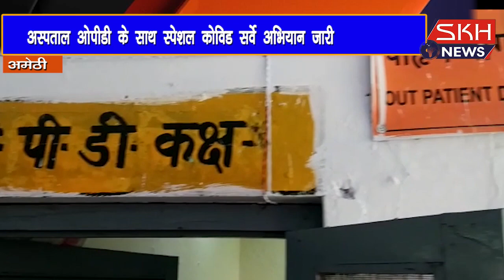अमेठी अस्पताल ओपीडी स्वास्थ्य विभाग के साथ स्पेशल कोविड सर्वे अभियान शुरु